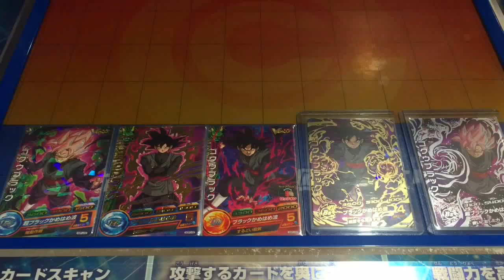【ブラック軍団登場!!】【ゴクウブラック×5でゴッドリーグに挑戦したら超格上きたー】DBH ドラゴンボールヒーローズ GDM10弾【BLACK GOKU × 5】【SSJ ROSE】【超サイヤ人ロゼ】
ドラゴンボールヒーローズ(DBH)、GDM10弾、天下一武道会、ゴッドリーグにゴクウブラック×5枚で挑戦。シャンパ絶対来てほしくないと思ったら来るし(;´∀｀)　しかもランキング高くてビビりながらプレイ。やっぱりSECの超サイヤ人ロゼはすごい使いにくいと思いました。この中だと陽動作戦、奇襲の一手が好き(´･ω･｀)でもイラストかっこいいんだよね

◆魔神ドミグラ編・後編◆

◆反逆のザマス編◆

◆天下一武道会◆

◆チャレンジミッション ドミグラ城を制圧せよ◆